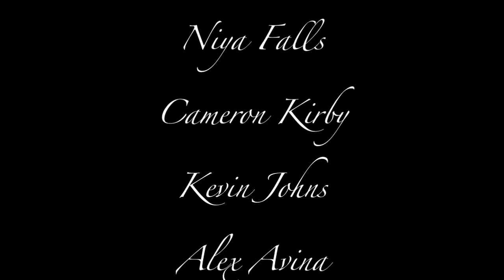Trust No One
Arabia Mountain Video Productions Class .. Silent Movie.